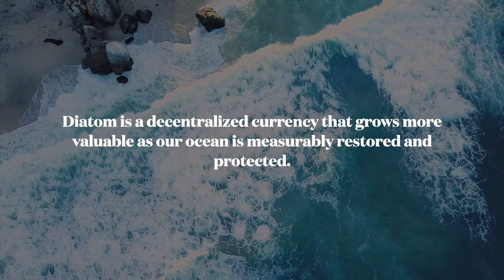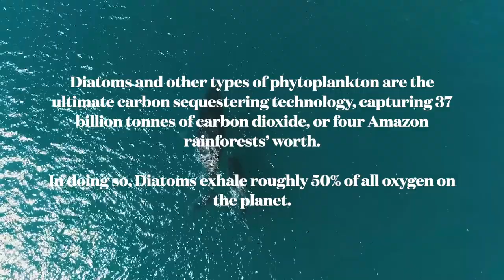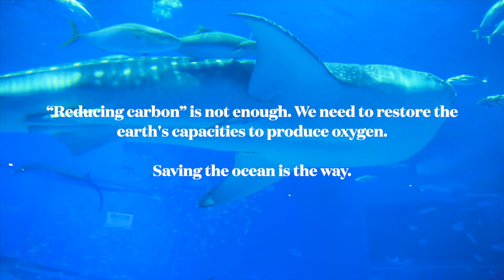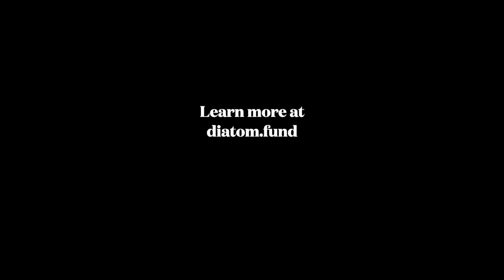Diatom DAO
Diatom is a decentralized currency that grows more valuable as our ocean is measurably restored and protected. Members of the DAO vote on projects that restore ocean health and expand our buying power to do so.

Fan video made by 0xDiethylamide (🌊,🌊)